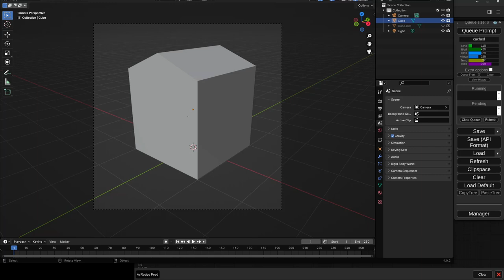Blender AI texture painted on 3D, generated on the fly in ComfyUI